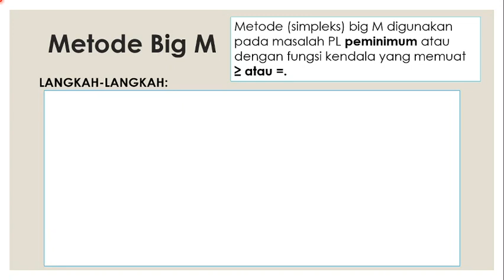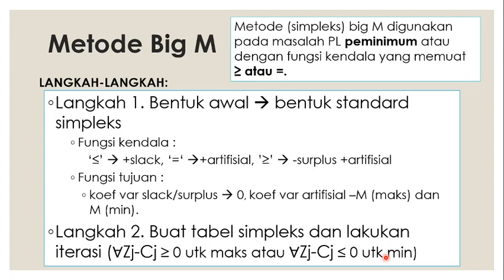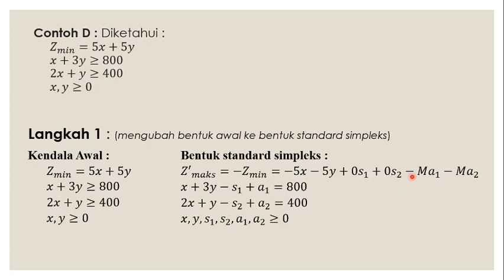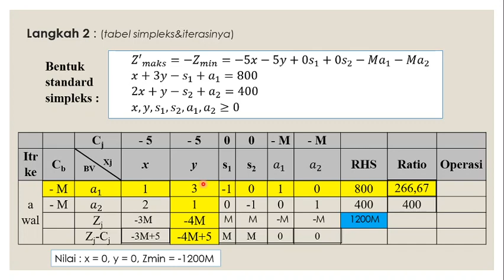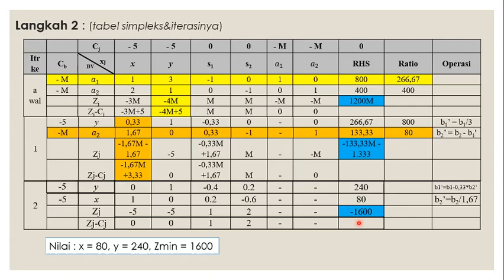PROGLIN - Metode Simpleks peminimum (nilai minimum dengan metode Big M)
Metode (simpleks) big M digunakan dalam mencari solusi nilai minimum (peminimum) atau dengan fungsi kendala yang melibatkan tanda = atau ≥.